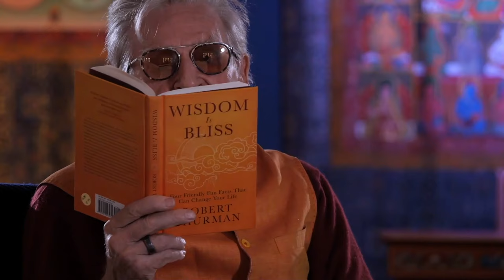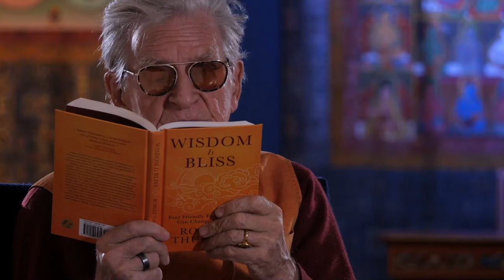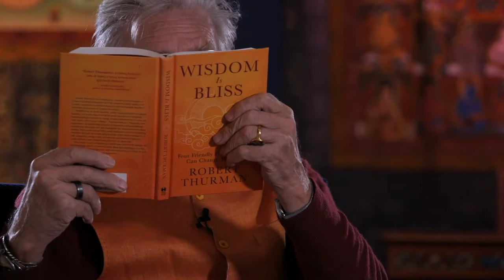Wisdom Is Bliss Session Sixteen with Robert A.F. Thurman